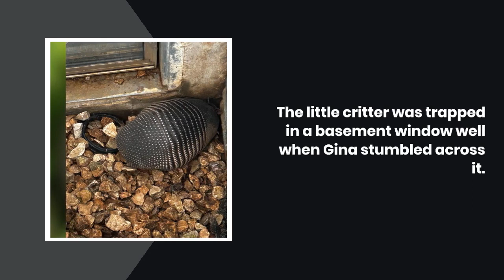NE Kansas couple left shocked after they find armadillo in window well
SHAWNEE COUNTY (KSNT) - A Shawnee County couple were surprised to find an unusual critter outside their home earlier this week.